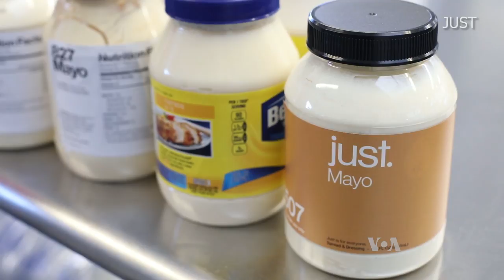Food Tech Start-Up Goes to Liberia, Making Local Food More Nutritious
Around the world, one in three people suffer from something known as “hidden hunger.”  Their bellies may be full, but the food they are eating is not nutritious. A San Francisco food technology firm is working in Liberia to see if it can make a popular Liberian dish more nutritious.  Michelle Quinn reports.